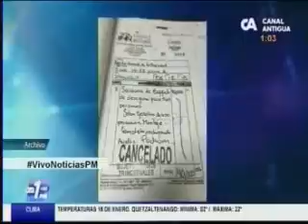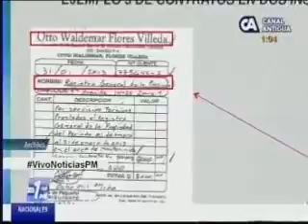Canal Antigua destaca caso del Registro General de la Propiedad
Los medios de comunicación destacaron el fallo de la jueza Sexta de Instancia Penal, Silvia de León, quien resolvió ligar a proceso y enviar a prisión preventiva a Samuel Morales Cabrera, José Morales Marroquín y Mario Estuardo Orellana López, sindicados de fraude en el Registro General de la Propiedad.(Se publica con fines informativos).